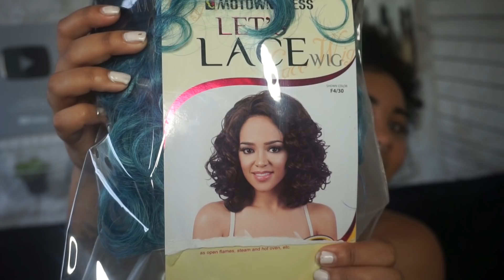BEAUTY SUPPLY WIG CHALLENGE! TRANSFORM FROM AUNTIE TO SIS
☆ Personal Instagram: therealvoodoochild
☆ Art Instagram: shopvoodoochild